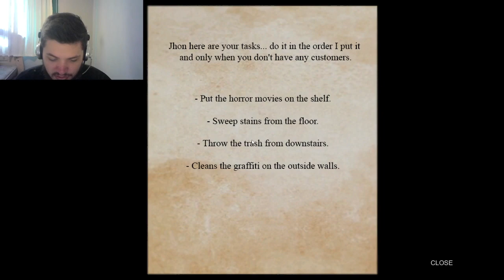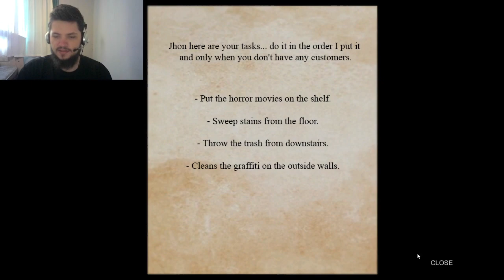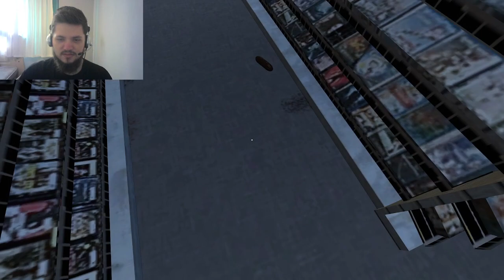Era apenas mais um expediente. - Poop Killer